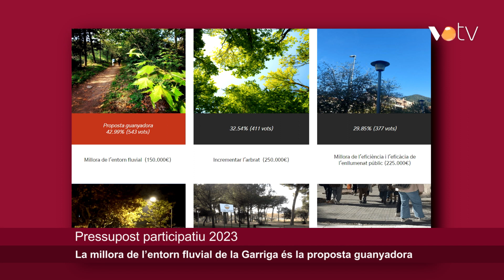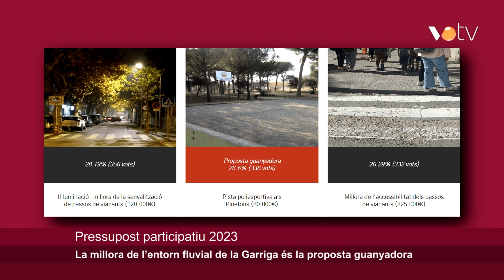VOTV - La millora de l’entorn fluvial és la proposta guanyadora dels pressupostos participatius